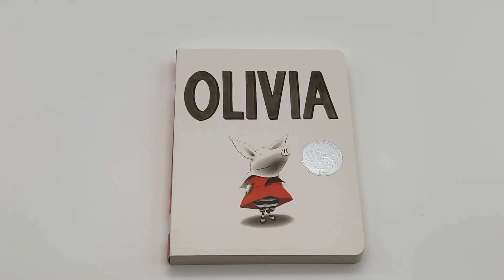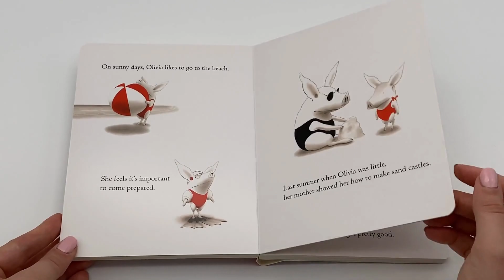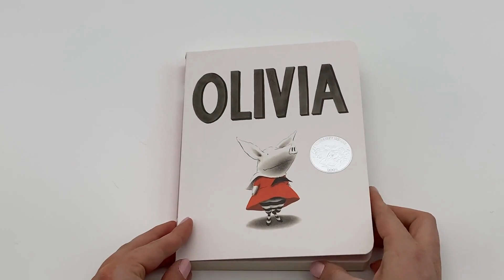Let's Read a Book Aloud! Olivia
Olivia by Ian Falconer

This is the first Olivia book Lucky Penny was given, and it's still her favorite. Of course, we read all of them, but this one in particular is often requested multiple times in a row.

Our sweet, spunky friend reminds us all that sometimes you just need to have a little fun. A few chuckles for mom and dad are an added bonus to this addition to our bookshelf.

Have a favorite book you haven't seen us read yet?